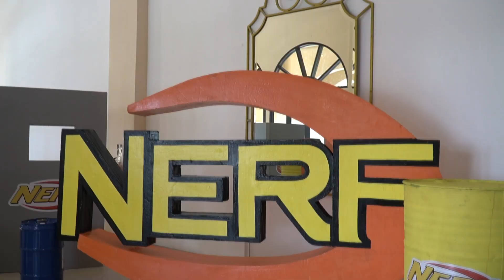ANTON Turns 1 & DIEGO Turns 7 Same-Day-Edit